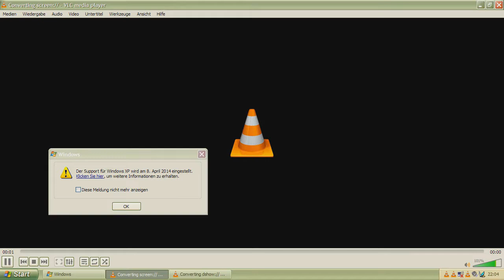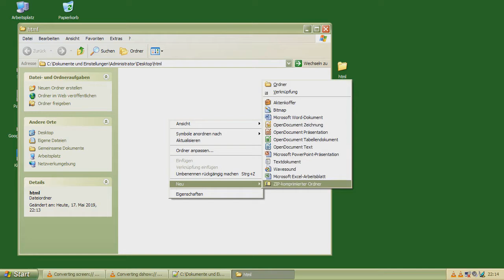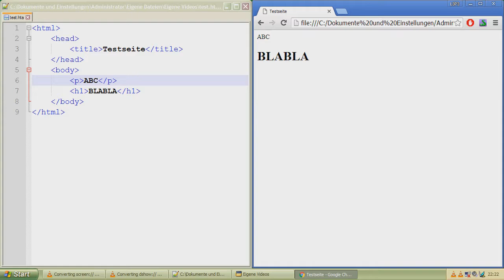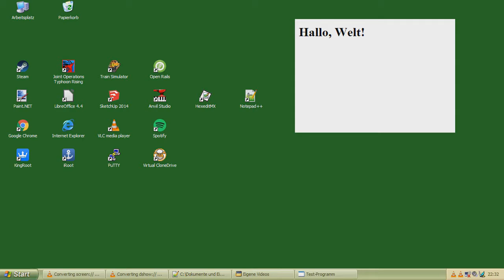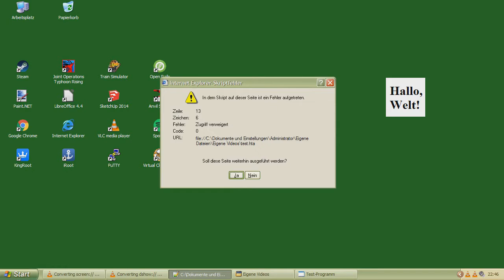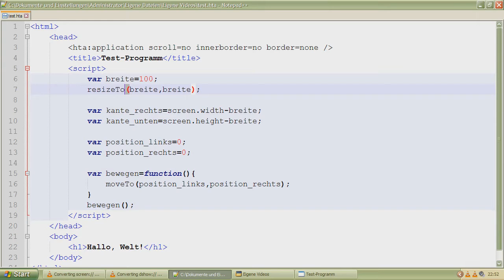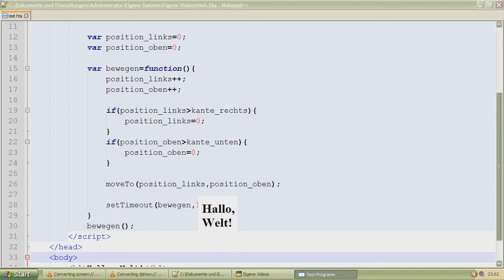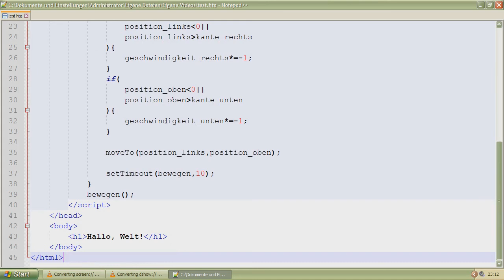Programmieren mit MSHTA (Achtung, langweilig!)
Nachdem ein nur wenige Jahre altes MacBook Pro als "alt" und "unbrauchbar" bezeichnet wurde, wollte ich ein Gegenbeispiel liefern. Auf den Inhalt kommt es an, nicht auf das Gefunkel und Geglitzer! Wie die meisten meiner Videos ein Schlag ins Gesicht für jeden, der Qualität erwartet.

Verwendet:
Gerät: Lenovo 3000 N200, 2007
Mikrofon: Irgendwann mal für 1€ bei Ebay gekauft
OS: Windows XP SP3
Editor: Notepad++
Aufnahme: VLC für jeweils Sprache und Bildschirm
Audio-Nachbearbeitung: Audacity
Audio-Video-Zusammenführung: OpenShot Video Editor